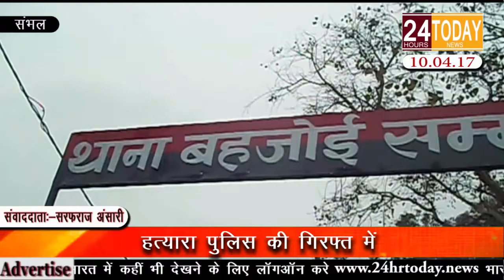24hrtoday Breaking News:- हत्यारा पुलिस की गिरफ्त में Report By Sarfaraz Ansari